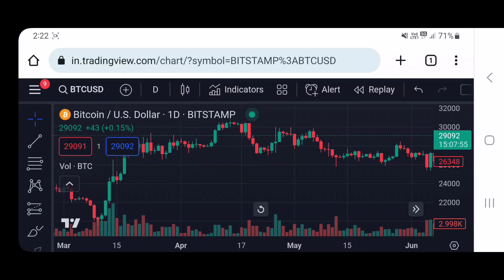BTC 30k is strong support level movement up or down